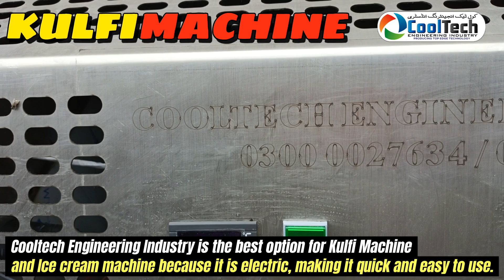Best of the kulfi ice cream machine 8 moulds | Cooltech Engineering Industry Rawalpindi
Kulfi Making Machine is an easy to use appliance that quickly and easily makes delicious kulfi at home. Kulfi Machine comes with complete instructions. Just add the flavors of your choice and mix it with milk, the machine will do the rest! There are many different types of kulfis, but the most popular flavors are mango, pistachio, and cardamom. Other popular flavors include saffron, rosewater, and almond There are two different types of Stick Kulfi Machines. The first type is the electric kulfi machine, which uses a heating element to cook the milk and mix the ingredients. The second type is the manual kulfi maker machine, which does not use a heating element. Both types of machines are easy to use and come with complete instructions.

قلفی بنانے والی مشین ایک استعمال میں آسان آلہ ہے جو جلدی اور آسانی سے گھر میں مزیدار قلفی بناتی ہے۔ کلفی مشین مکمل ہدایات کے ساتھ آتی ہے۔ بس اپنی پسند کے ذائقے ڈالیں اور اسے دودھ میں ملا دیں، باقی کام مشین کرے گی! کلفیوں کی بہت سی اقسام ہیں، لیکن سب سے زیادہ مقبول ذائقے آم، پستہ اور الائچی ہیں۔ دیگر مشہور ذائقوں میں زعفران، گلاب کا پانی اور بادام شامل ہیں اسٹک کلفی مشینوں کی دو مختلف اقسام ہیں۔ پہلی قسم الیکٹرک قلفی مشین ہے، جو دودھ کو پکانے اور اجزاء کو ملانے کے لیے حرارتی عنصر کا استعمال کرتی ہے۔ دوسری قسم دستی قلفی بنانے والی مشین ہے، جس میں حرارتی عنصر استعمال نہیں ہوتا۔ دونوں قسم کی مشینیں استعمال میں آسان ہیں اور مکمل ہدایات کے ساتھ آتی ہیں۔